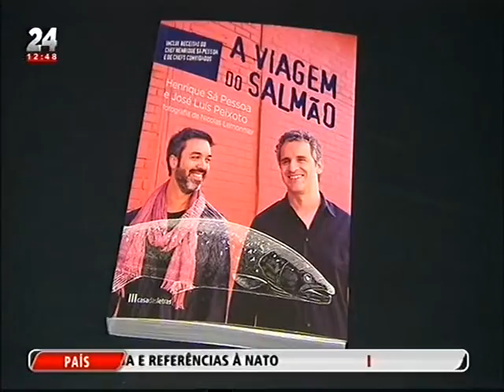A Viagem do Salmão TVI Jornal da Noite